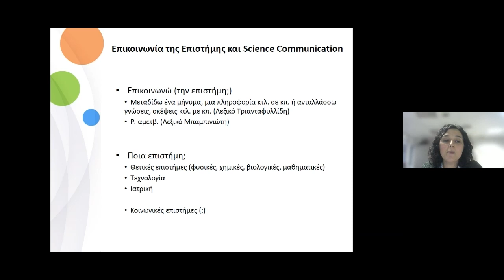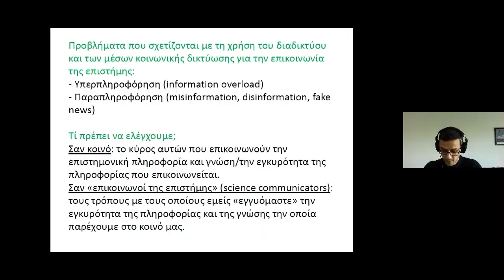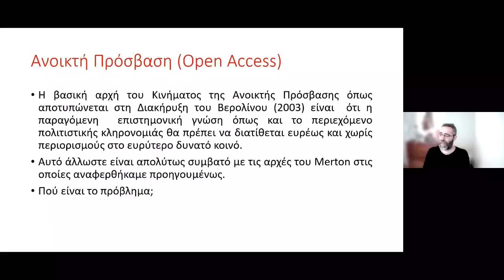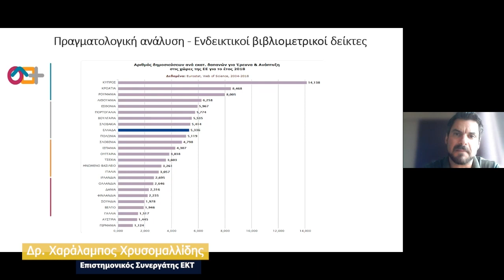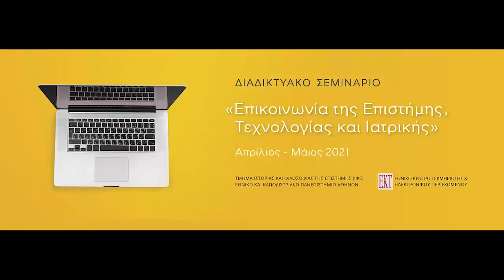Διαδικτυακό Σεμινάριο «Επικοινωνία της Επιστήμης, Τεχνολογίας και Ιατρικής»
Mε μεγάλη συμμετοχή και έντονο ενδιαφέρον ολοκληρώθηκε το επίκαιρο διαδικτυακό σεμινάριο για την Επικοινωνία της Επιστήμης που διοργανώθηκε από το Εθνικό Κέντρο Τεκμηρίωσης και Ηλεκτρονικού Περιεχομένου (ΕΚΤ) και το Τμήμα Ιστορίας και Φιλοσοφίας της Επιστήμης (ΙΦΕ) του Εθνικού και Καποδιστριακού Πανεπιστημίου Αθηνών από τις 12 Απριλίου έως τις 31 Μαΐου 2021.

Καθ’ όλη τη διάρκεια των δώδεκα διαλέξεων οι συμμετέχοντες είχαν την ευκαιρία να ακούσουν χρήσιμες συμβουλές και να ρωτήσουν τους ομιλητές για όλες τις εκφάνσεις της επικοινωνίας της επιστήμης. Αποδείχθηκε από τις ερωτήσεις των συμμετεχόντων ότι η πανδημία έχει φέρει την επιστήμη στο προσκήνιο και τα αποτελέσματα της έρευνας είναι μέρος της καθημερινότητας των πολιτών.

Η ανταπόκριση ήταν πολύ μεγάλη, καθώς 150 επιστήμονες και ερευνητές όλων των κλάδων, δημοσιογράφοι, εκπαιδευτικοί, διαμορφωτές πολιτικής, εργαζόμενοι στη Δημόσια Διοίκηση, υπεύθυνοι δημοσίων σχέσεων και διάχυσης της γνώσης ερευνητικών κέντρων και πολιτιστικών οργανισμών, μέλη μη κυβερνητικών οργανώσεων από όλη την Ελλάδα είχαν την ευκαιρία να παρακολουθήσουν τους 13 ομιλητές οι οποίοι με την επιστημονική τους επάρκεια μοιράστηκαν τη γνώση και την εμπειρία τους.